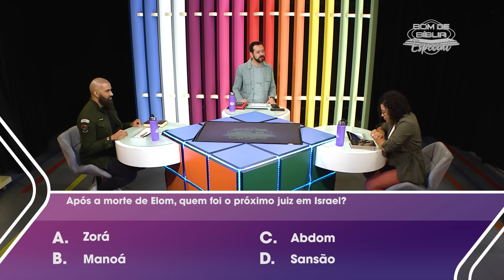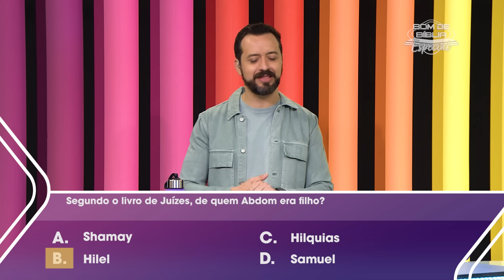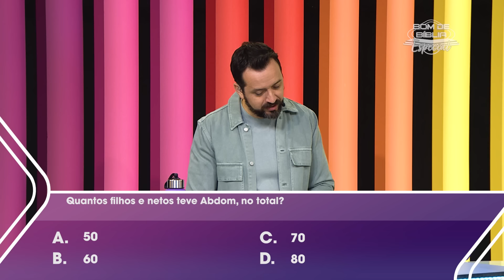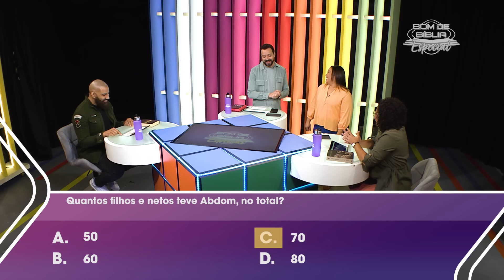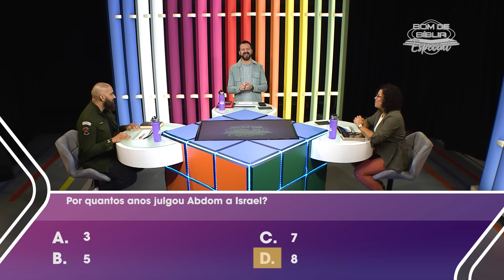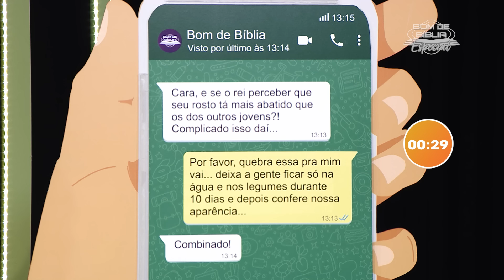Bom de Bíblia ESPECIAL I Semana 10 I Zap Zap Bíblico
Já estamos no terceiro dia da competição entre o cantor, Sérgio Saas e a repórter do Vida e Saúde, Dalila Santana. O jogo segue empatado, eles estão sabendo tudo do livro de Juízes e, hoje, além das perguntas de múltipla escolha e verdadeiro ou falso, serão desafiados com o quadro Zap Zap Bíblico. Será que vão seguir empatados até o final da semana? Não perca e nos conte para quem está sendo sua torcida.